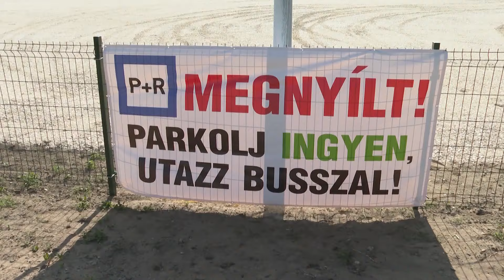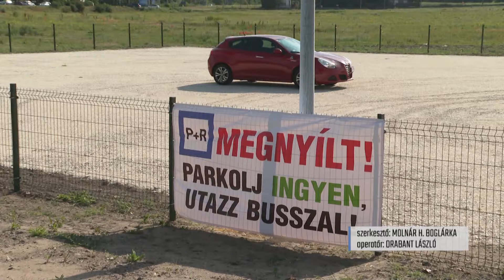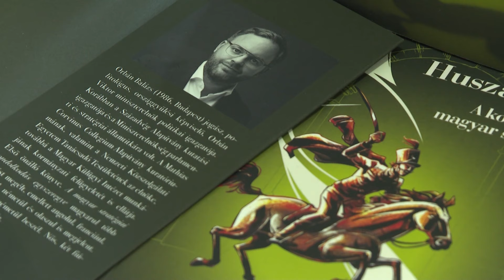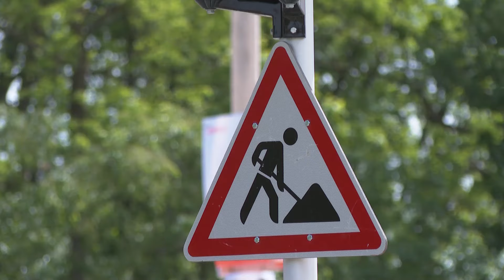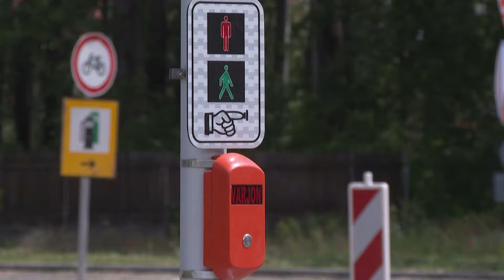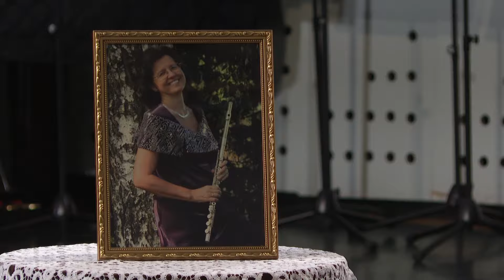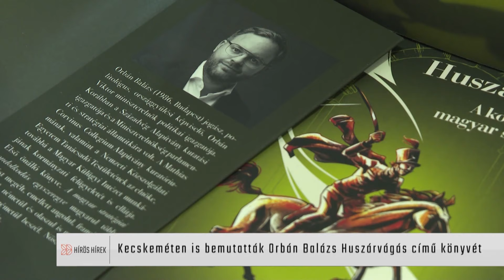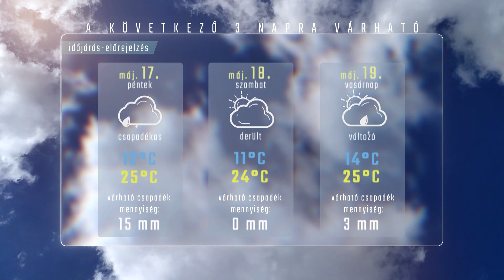HÍRÖS HÍREK (2024. május 16.)